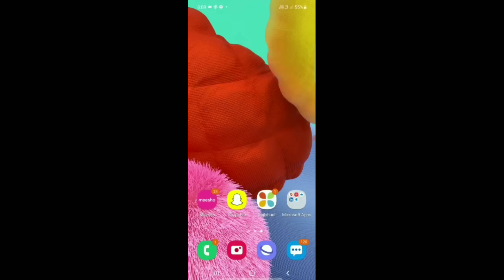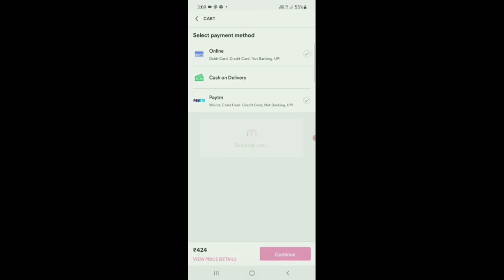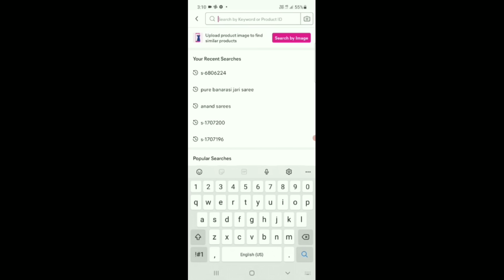Meesho Sarees haul //low budget Sarees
White Saree
s-73245607

Pink Saree
s-74323672